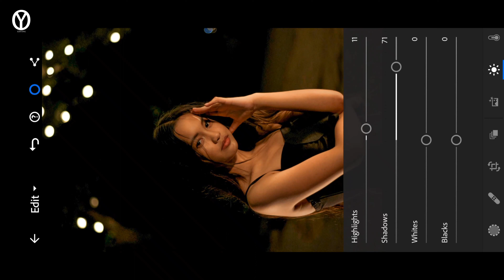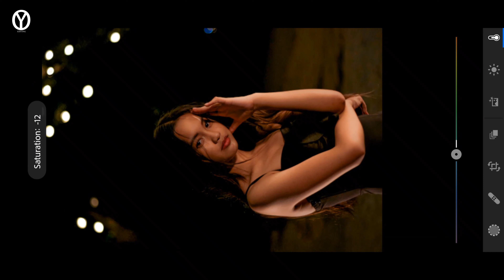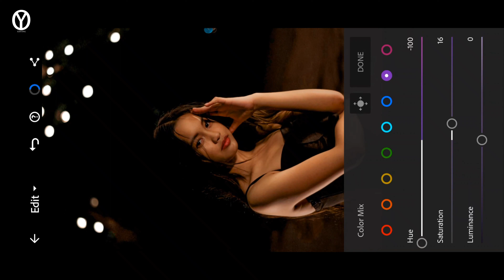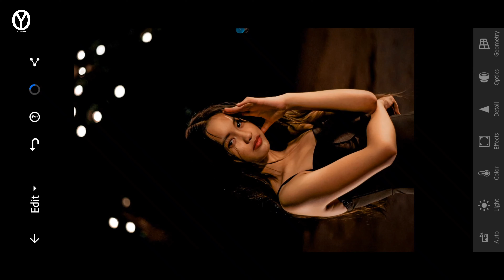Lightroom Mobile Preset Free Dng | Night Moody | Free lightroom Mobile Preset tutorial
Lightroom mobile Presets Free dng - lightroom night Moody Presets tutorial...

[ Notice ]
All the Images/Picture Shown in this Video Belong to the Respected Owner and Note Me I am Not the Owner of any Picture Showed In this Video. All Content Used is Copyright to OY Editing, Use or commercial display or editing of the content  without proper authorization is not allowed.